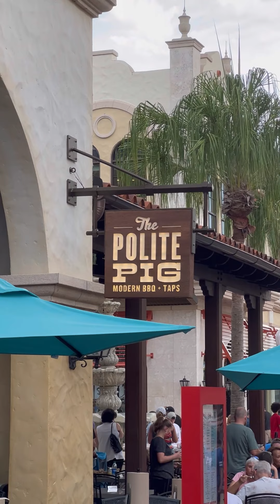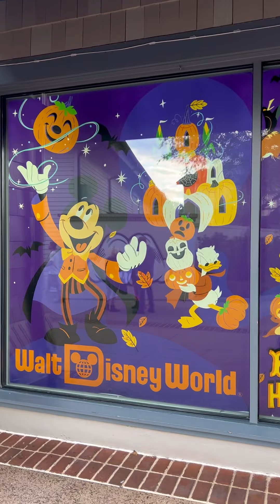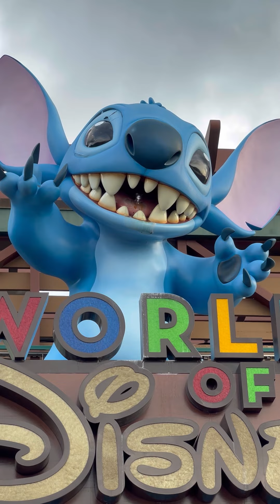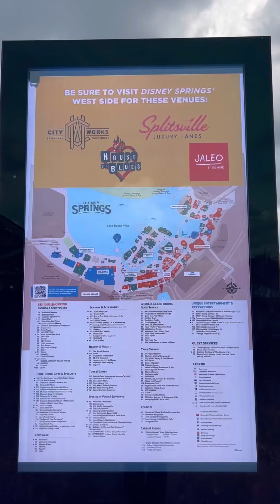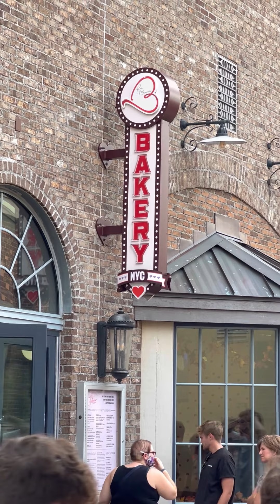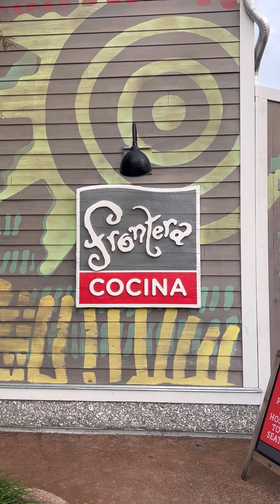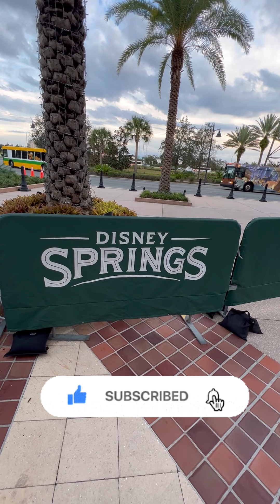Strolling down through Disney Springs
I was testing my new iPhone 13 Pro